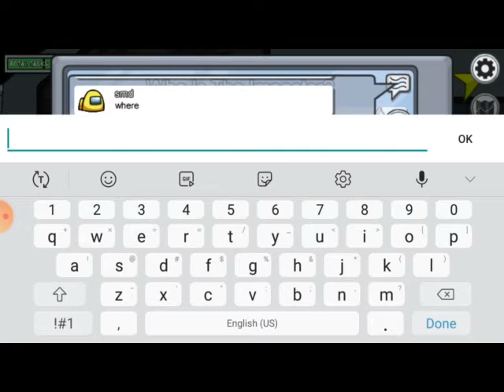Playing among us!